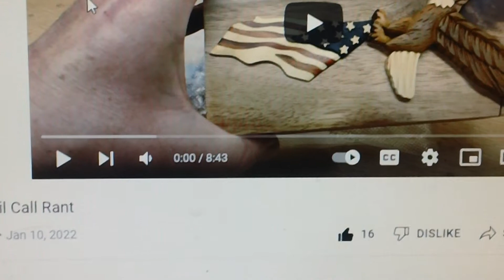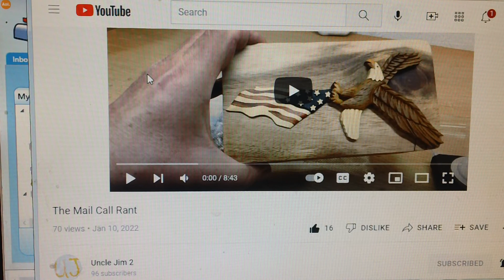U.S, MAIL not addressing problems